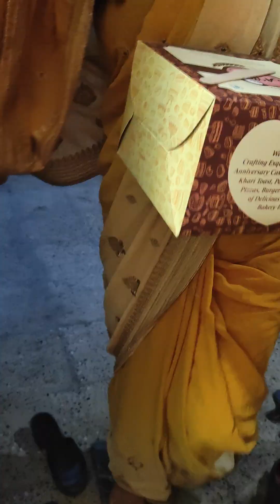ved ka birthday celebration 🎉 7 वर्ष Complete ❤️2024with family enjoy 🥳 बाइक के साथ like this video